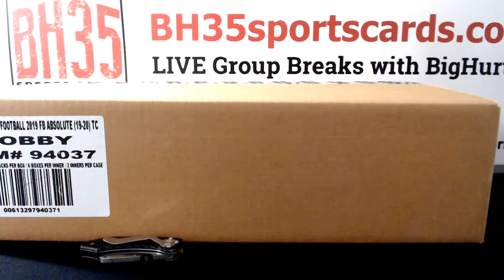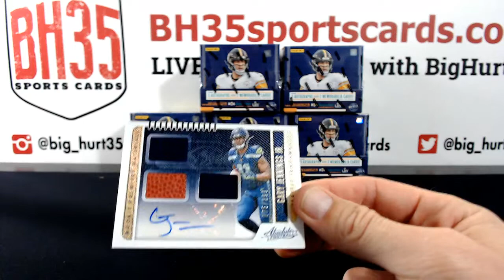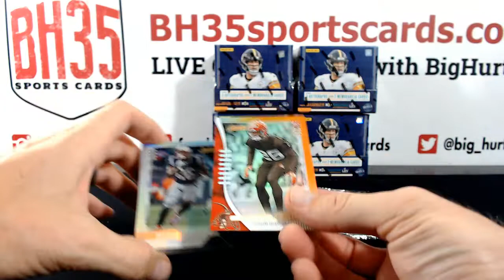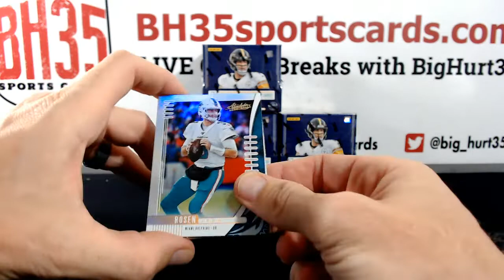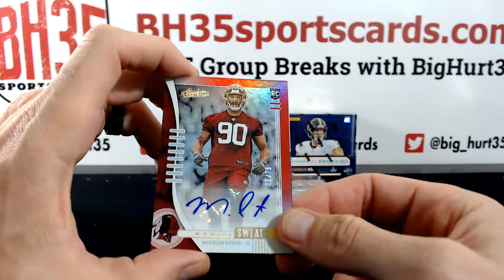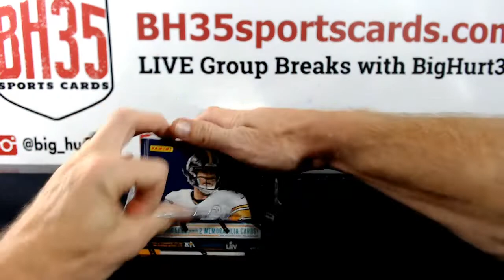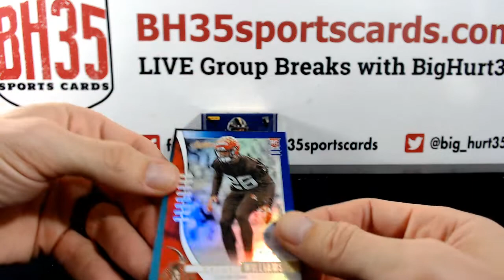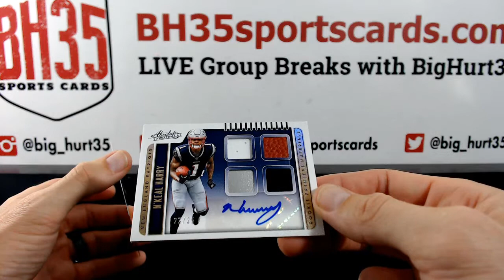2019 Panini Absolute Football | 6 Box Case Break #1 Pick Your Teams